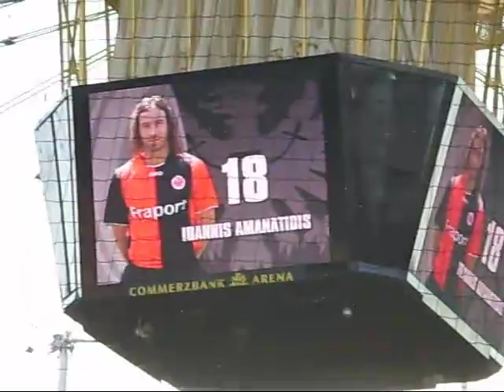URA Nixoyat futbolga kirdik Frankfurt-Wolsburg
O`zbeklar Germaniyada Fubol tomoshasida